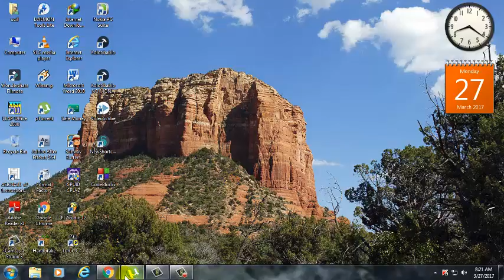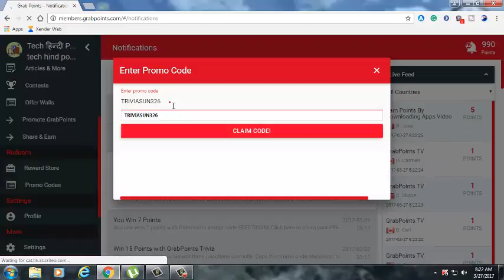Grabpoints 2 New Promocodes.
In this video I am showing you 2 grabpoints promocodes.